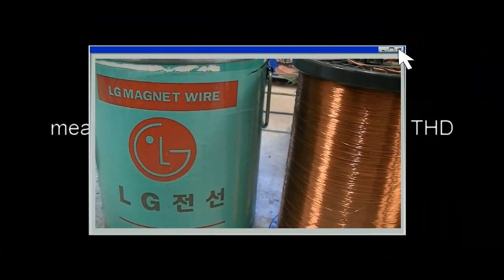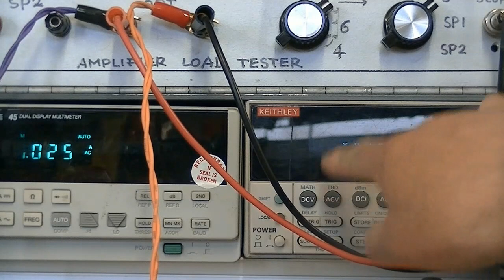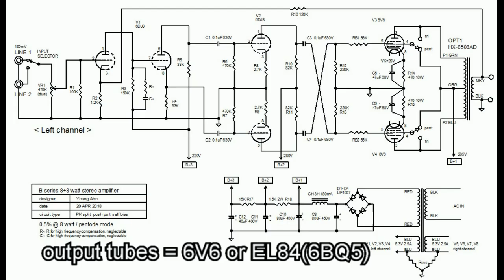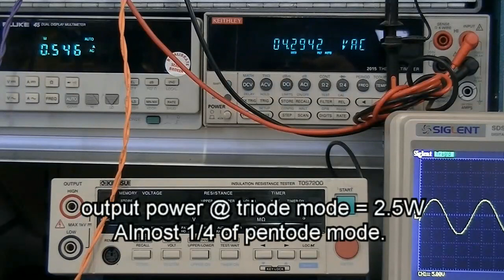FLUXION OPT HT-8508AD, audio output transformer for 6V6 6BQ5 DIY tube amplifiers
test circuit revision notice : RNFB 120K should be 240K.
HT-8508A is designed for 6V6 and EL84(6BQ5) push pull amplification. Primary impedance is 8.5Kohm, secondary impedance is 8 ohms. It has powerfull electrical performance for it's size and weight.